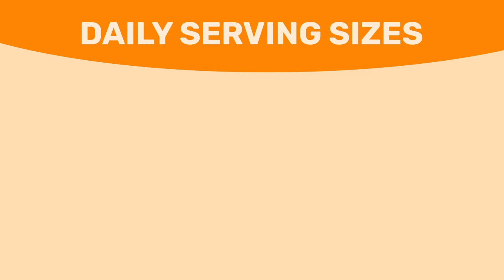Protect Your Dog's Hips, Joints & Cartilage with All-Natural Enervets PawQFlex - VitaminMall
to enjoy FREE delivery or simply search for "VitaminMall" on Shopee or Lazada!

Enervets Triple Action PawQFlex® Hip + Joint & Cartilage Soft Chew is a clinically formulated hip, joint and cartilage health supplement for dogs, providing an all-rounded mobility care for healthy joints.

The all-natural dog soft chew supplement serves to cater an overall joint and cartilage support while lubricating and easing dogs’ hip, joints and cartilage at the same time, in particular the older dogs with frequent hip and joint discomfort.

Every serving of Enervets Triple Action PawQFlex® Hip + Joint & Cartilage Soft Chew contains 8 clinically studied active ingredients such as Glucosamine, Chondroitin, MSM, Turmeric, Collagen, as well as Vitamins C and E.

Every batch of Enervets Triple Action PawQFlex® Hip + Joint & Cartilage Soft Chew is proudly manufactured in a GMP-certified manufacturing facility based in the USA, guaranteeing high quality standards and strict manufacturing processes.

Suggested Use: For dogs over 12 weeks of age. Take one (1) soft chew once daily for dogs weighing up to 25 LBS. Take two (2) soft chews once daily for dogs weighing between 25 to 50 LBS. Take three (3) soft chews once daily for dogs weighing between 50 to 75 LBS. Take four (4) soft chews once daily for dogs weighing between 75 to 100 LBS. Take five (5) soft chews once daily for dogs weighing over 100 LBS. Do not exceed recommended dosage. Dogs with known medical conditions should consult with a veterinarian before using any dietary supplement. Keep out of reach of dogs and children. Store in a cool and dry place.

Why choose Enervets Triple Action PawQFlex Hip + Joint & Cartilage Soft Chew?
- Healthy Mobility Support for Dogs
- Protect & Maintain Dogs’ Joint & Cartilage
- Soothes Dogs’ Hip & Joints Discomfort
- All-Natural Clinically Studied Active Ingredients
- Contains Glucosamine, Chondroitin, MSM, Turmeric & Collagen
- 120 Chicken & Duck Flavoured Soft Chews
- Made in USA at a US FDA GMP Certified State-of-the-Art Facility

When taken regularly, Enervets Triple Action PawQFlex® Hip + Joint & Cartilage Soft Chew is clinically proven to soothe hip, joint and cartilage discomfort while acting as a lubricant at the same time, resulting in healthy joints with optimal mobility support for your dogs, especially dogs with seniority.

What makes Enervets Triple Action PawQFlex® Hip + Joint & Cartilage Soft Chew superior is that it is curated with no water, pressure, and heat, allowing the maintenance of full integrity and flavour profile of the ingredients.